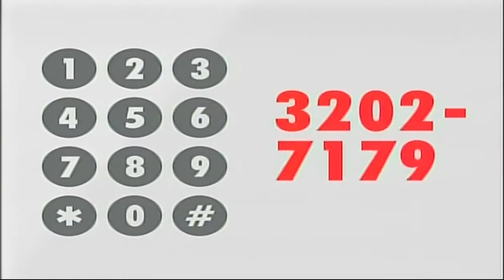Ponto de Vista com Edgar Boturão (11/07/2017) - Rafael Leal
Ponto de Vista com Edgar Boturão de terça-feira (11/07/2017). Edgar Boturão recebeu  o secretário de Turismo da Prefeitura de Santos, Rafael Leal, a editora do Juicy Santos, Flavia Saad, o jornalista e crítico de cinema, André Azenha, e o editor adjunto do Jornal da Orla, Marco Santana.